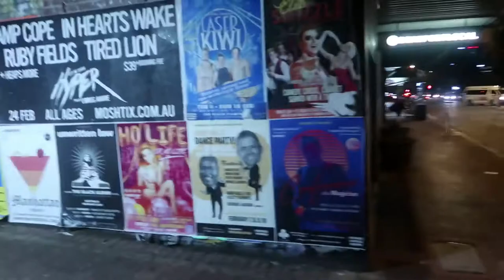Insane R34 Take Off & Crazy Knock & Run In The City (ALMOST GOT CAUGHT!!!)